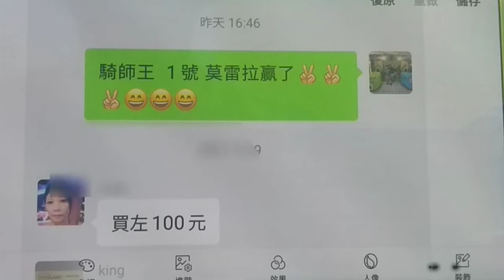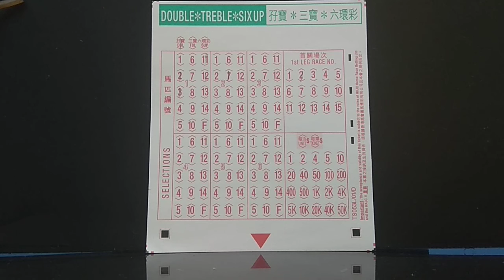蔡約翰向冠軍練馬師出發啦😁HK Horse Racing Tips Feb 3, 2020)